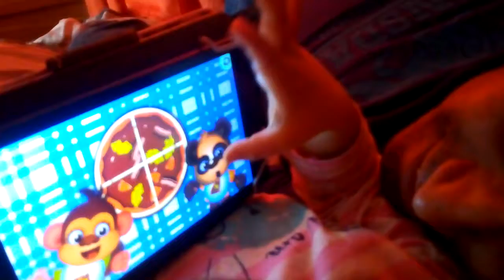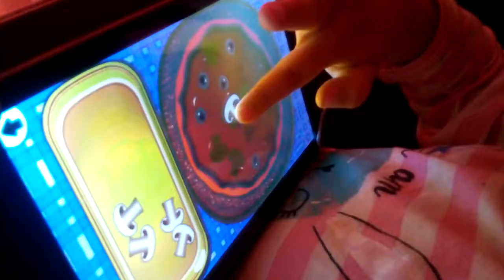Elie playing games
Ellie having fun playing a pizza game